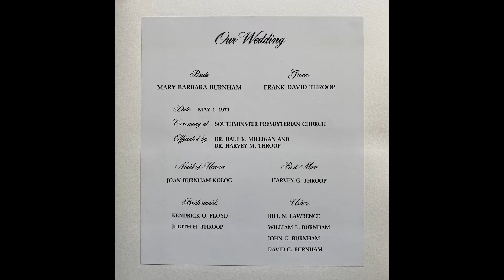Mom and Dad Wedding